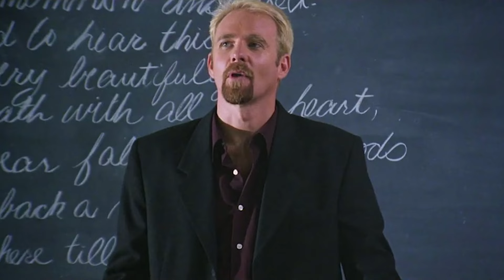Optimism Vaccine Episode 296: Wish.com Freddy Krueger (Wishmaster)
THIS WEEK: Wishmaster (1997), Wishmaster 2: Evil Never Dies (1999), Wishmaster 3: Beyond the Gates of Hell (2001) and Wishmaster 4: The Prophecy Fulfilled

In the horror desert of the late 90s, a group of practical effects legends and genre has-beens came together to crown Andrew Divoff as heir to the horror icons of yesteryear. We all wish that this had heralded in a new golden age of Karo syrup, squibs and latex, but if this franchise has taught us anything... wishing is for fools and suckers.

So pick yourselves up by your bootstraps, and do the work necessary for a better world.

And as always, Fear the Djinn.

Preview Videos by @VideoGamesAF